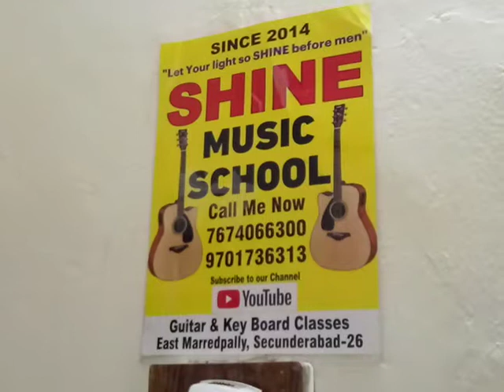December 3, 2020(1)